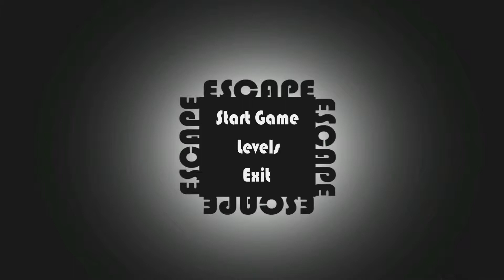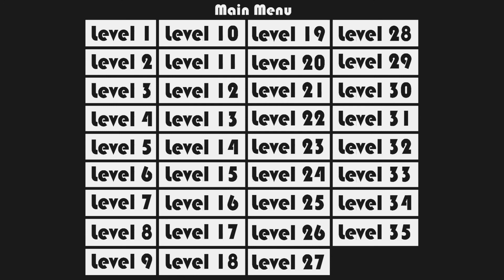Escape, From where!?!?!?!?